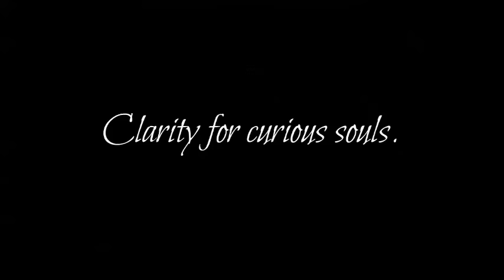Aries - September 2016: CLIFF HANGER